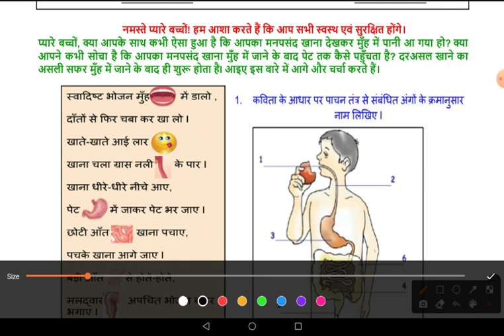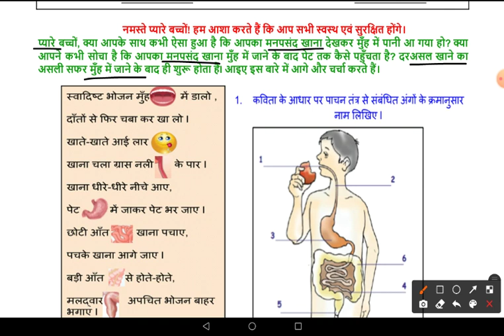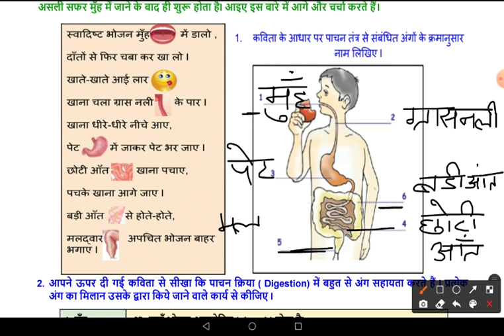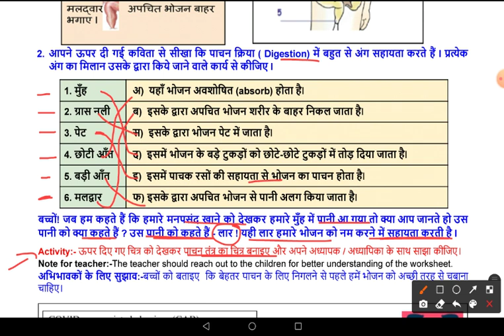DOE Worksheet No 112 B ॥ Class - 5 ॥ 18.11.2021 ॥ EVS ॥ From Tasting To Digesting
From Tasting To Digesting
EVS
EVS class 5
worksheet 112 B
doe worksheet 112 B
doe worksheet number 112 B class 5th
class 5th worksheet number 112 B
class 5 worksheet 112 B
5th class worksheet 112 B
worksheet number 112 B 5th class
worksheet 112 B class 5
EVS worksheet 112 B class 5